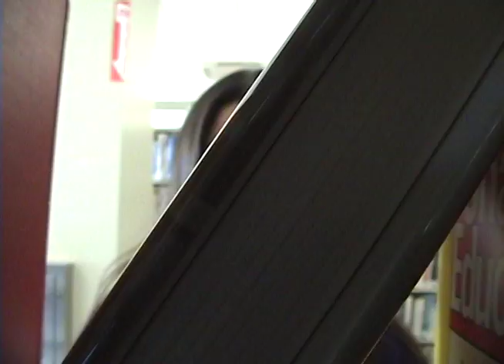Get your Cheese On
Product commercial video project for class.
Fall 2010.